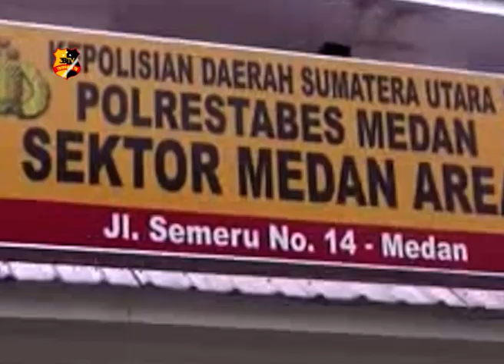BAKTI SOSIAL JUM'AT BAROKAH POLSEK MEDAN AREA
Ditengah pandemi covid 19 Kepolisian Sektor Medan memberikan bantuan terhadap keluarga yang terdampak terhadap wabah virus corona, di saat membagikan paket sembako Kapolsek Medan area Kompol Faidir Chaniago memberikan penyuluhan serta himbauan kepada warga agar tetap di rumah, selalu mencuci tangan , selalu menjaga jarak satu dengan lainya kalau pun harus keluar rumah gunakan masker dalam menyambut bulan suci ramadan warga di himbau tidak mudik

Dari Medan Sumatera Utara Zak ahmad Tribrata Tv salam Tribrata.